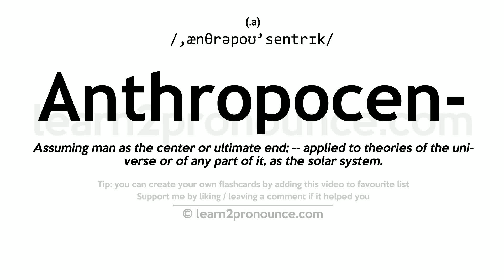Pronunciation of Anthropocentric | Definition of Anthropocentric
Anthropocentric pronunciation | How to pronounce Anthropocentric in English?
/,ænθrəpoʊ`sentrɪk/
Meaning of Anthropocentric | What is Anthropocentric?
human-centered
What is Anthropocentric | Anthropocentric meaning and definition?